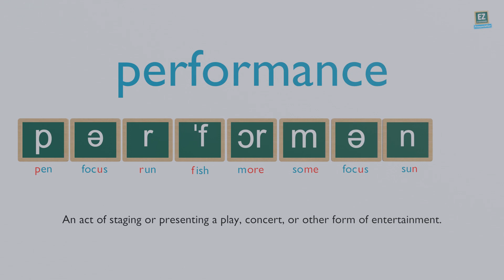How to pronounce performance ?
An act of staging or presenting a play, concert, or other form of entertainment.